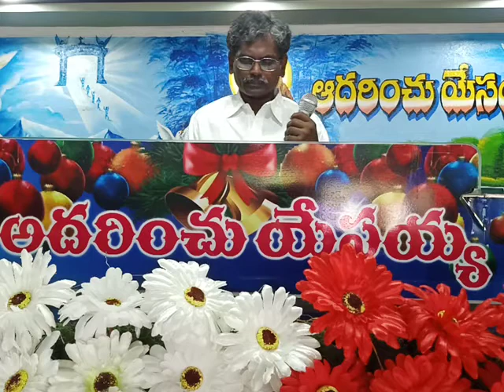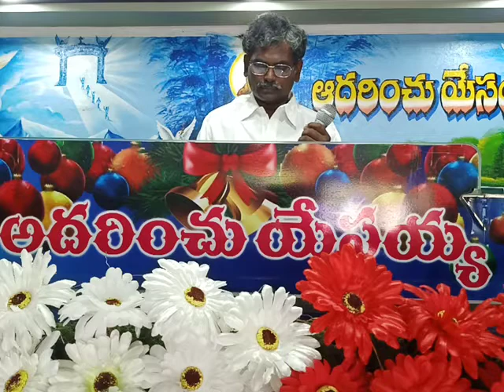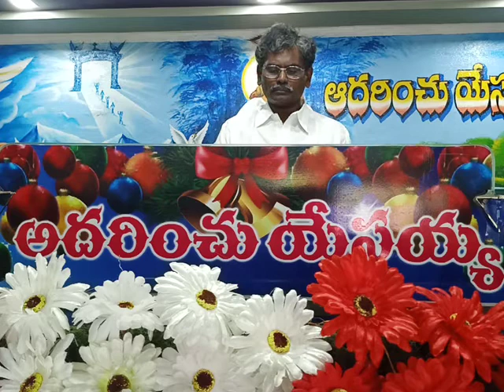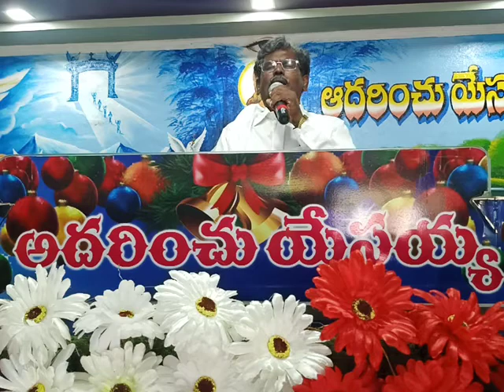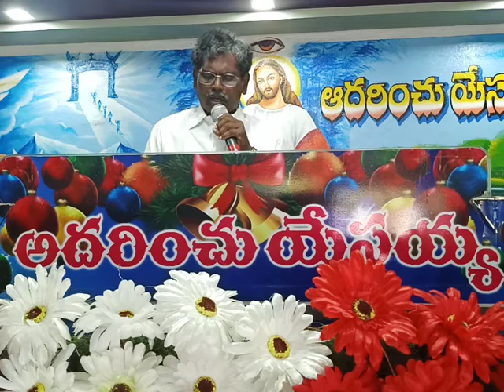2020 parnasala లో నాతో నీవు మాట్లాడినచో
2020 పర్ణశాల పండుగలు అద్భుతంగా పాడిన పాట